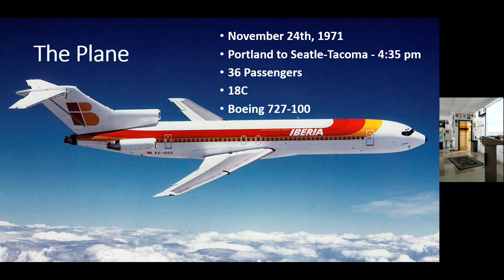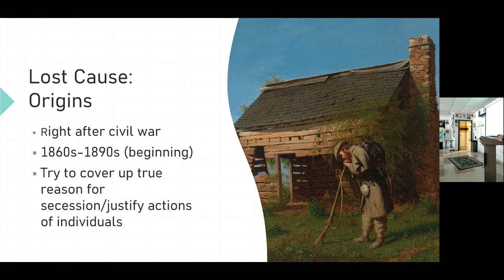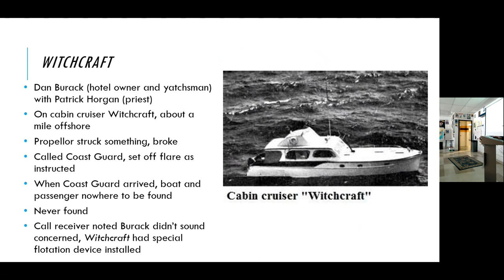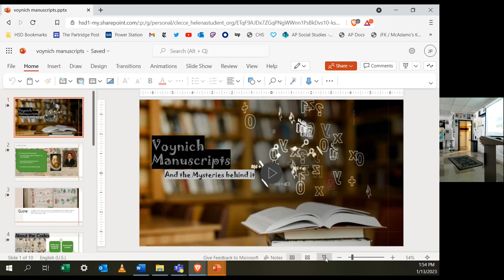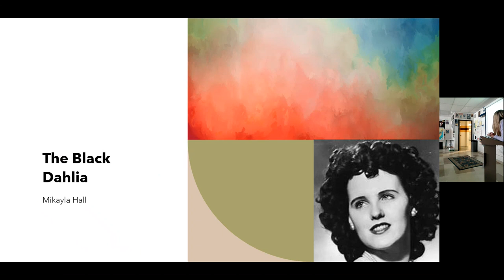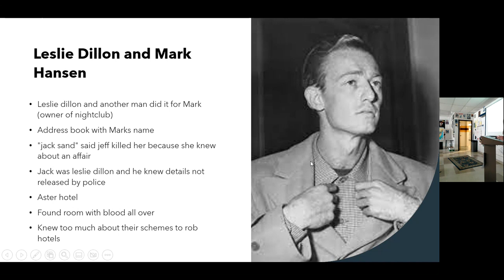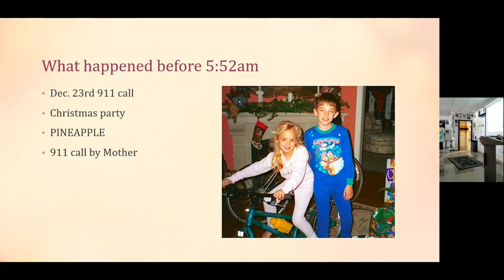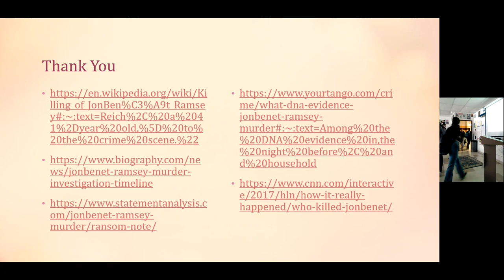1 12 2023 Special T Mythical Presentations